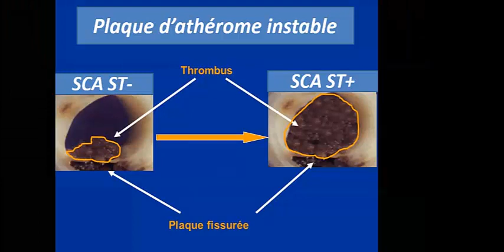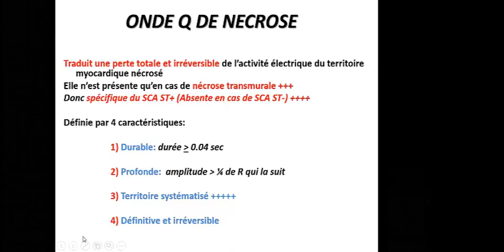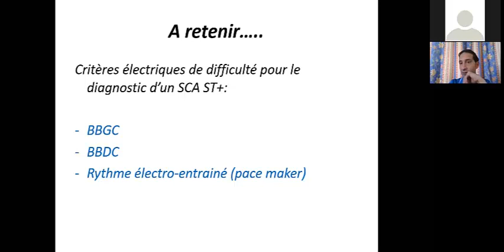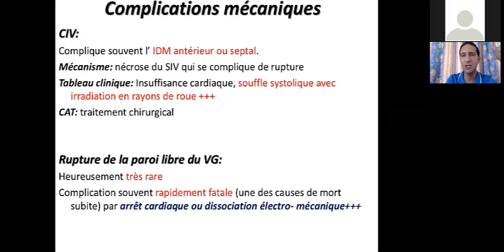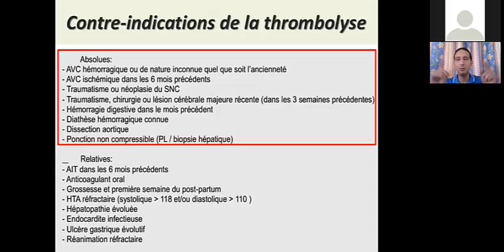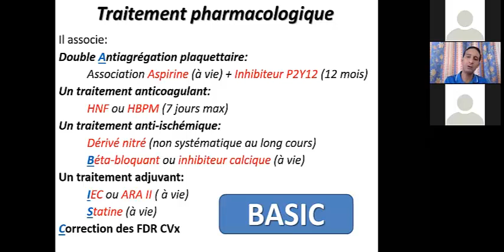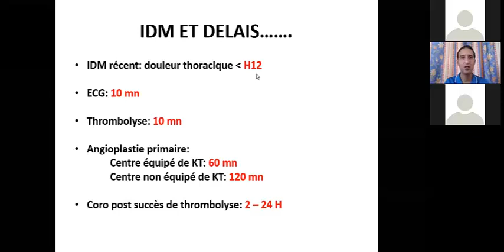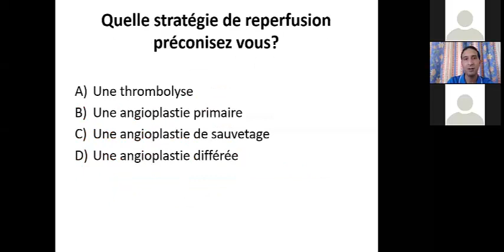Le syndrome coronarien aigu ST + Dr Ben Massoud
Présenté par Dr Mejdi Ben Massoud
EPU Résidents Médecine de Famille
Collège National de Médecine de Famille FMM